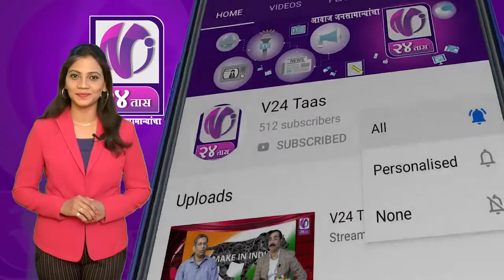दिलेले आश्वासन पूर्ण करा - भाजप ची मागणी I v 24 TAAS I 17 Dec